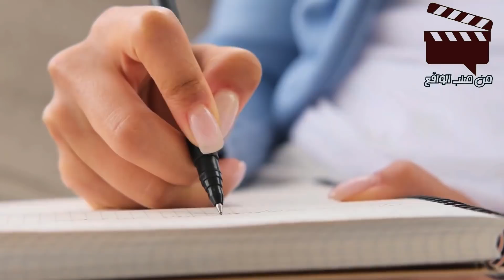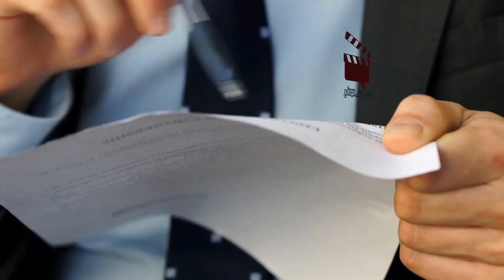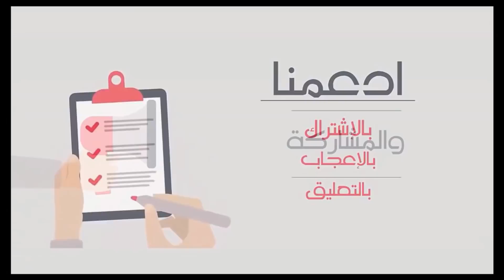لم تزرهم ابنتهم التي تعمل بمدينة أخرى لمدة شهرين على غير عادتها ولما ذهب ليسأل عنها أبلغ بخبر صـاعق!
هذه القصة من صلب الواقع، لكن تم تغيير أسماء الأشخاص و الأماكن، و إذا وقع تشابه في الأسماء أو الأماكن فإنه من باب الصدفة ليس إلا.